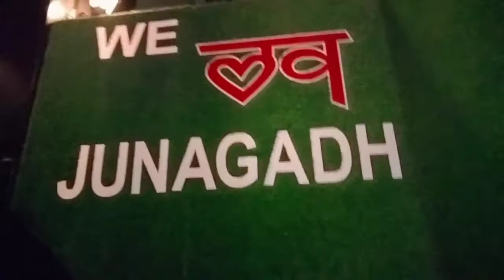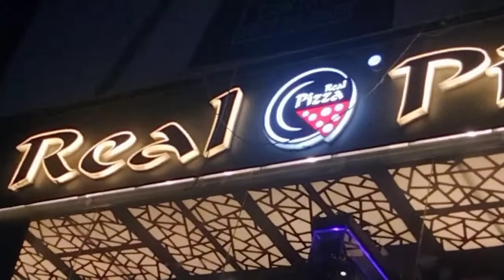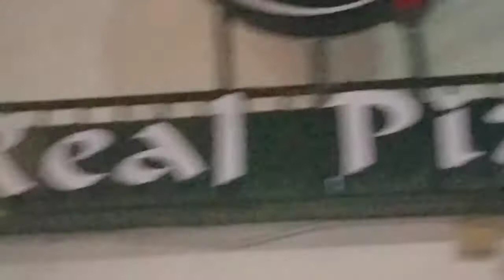Full Fun With Family😉 | Pizza partyy with Family.💝